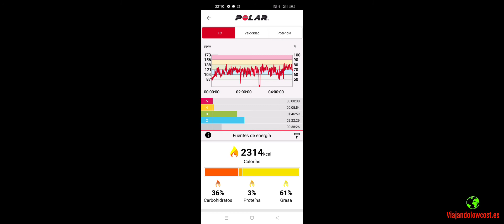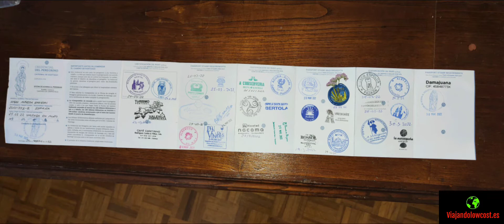Camino de Santiago Portugués (Tui - Santiago) etapa 6 (Final) "Padrón - Santiago" 30/03/22 👍😉💪